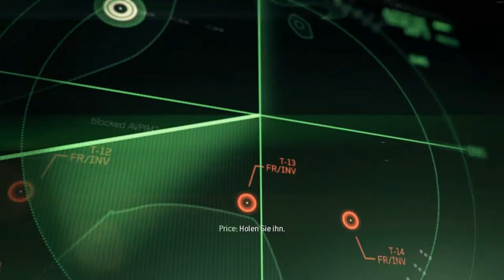-4- Call of Duty Modern Warfare 3: "Persona non grata" [Deutsch/Full HD]